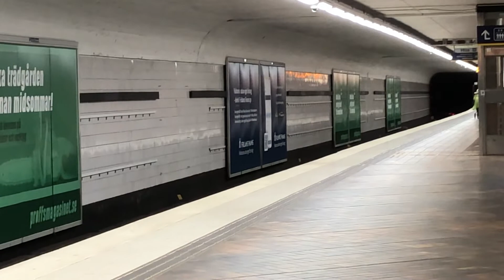C20 Mot Ropsten Vid 🔴 Skärholmen.